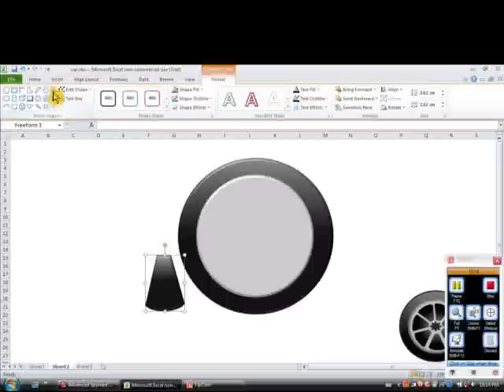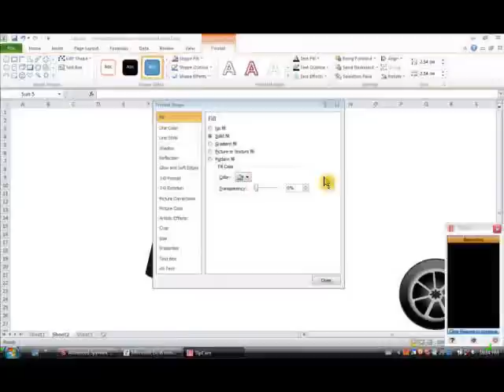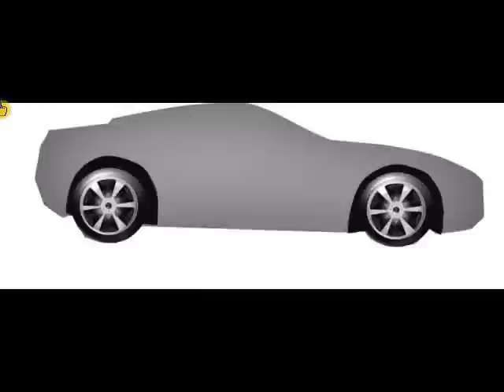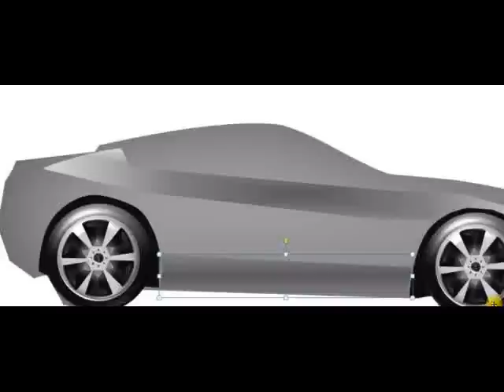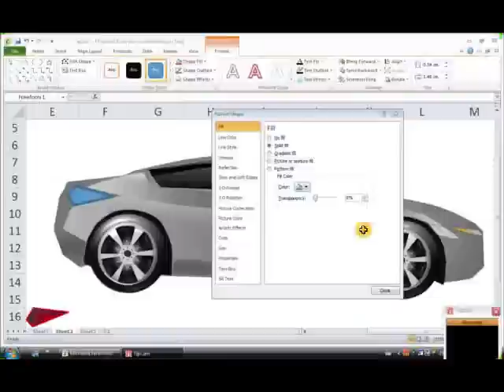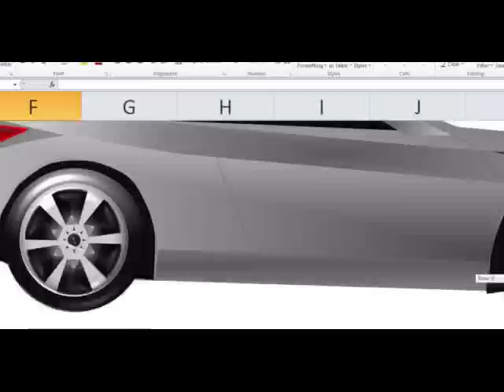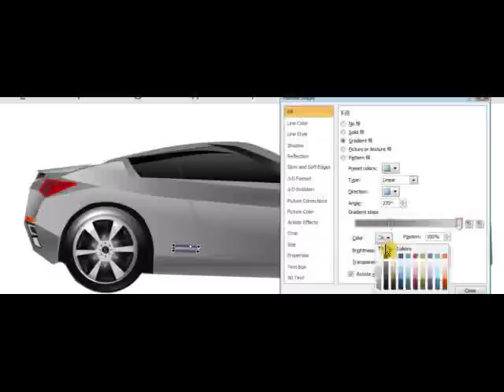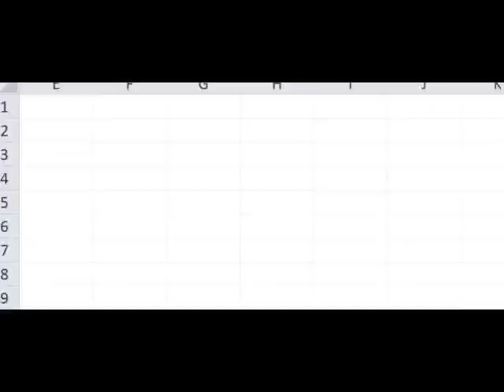Microsoft Excel Drawing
I made this awhile ago but didn't record the process first time around. This is a porsche-like car that I made using Microsoft Excel drawing tools & the 3D beveling options in the program. First time I made this with Excel 2007, I used the 2010 version of the app this time around. enjoy :o)